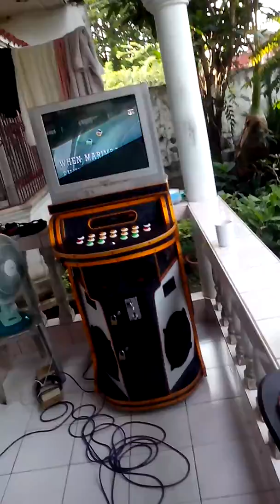Sway feat. Titan